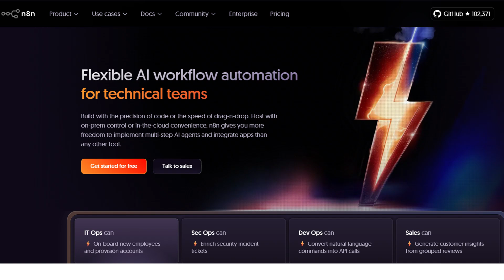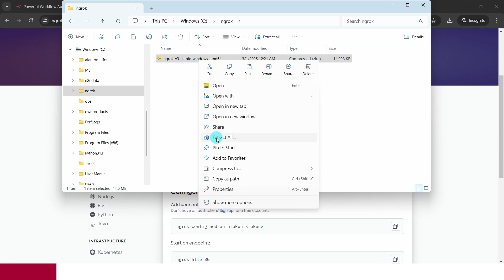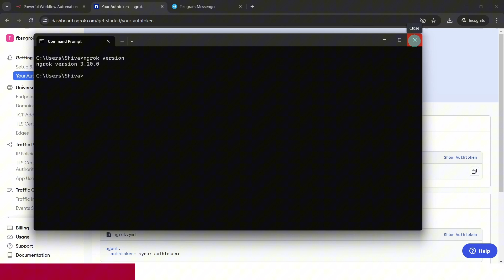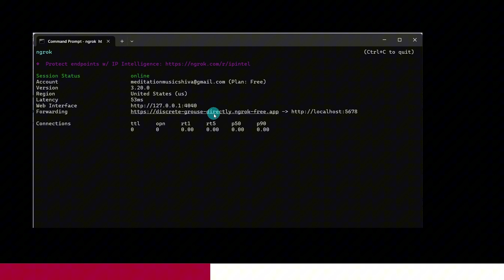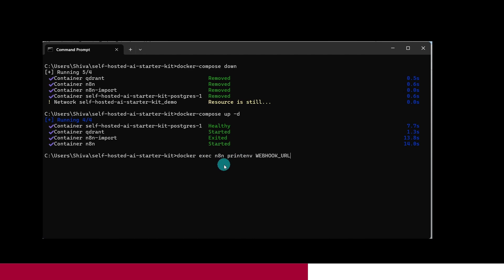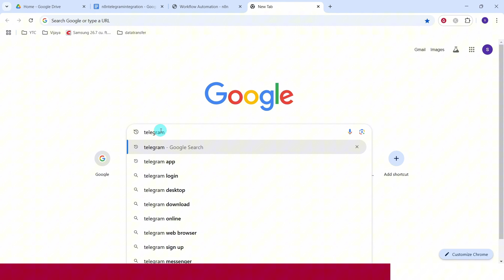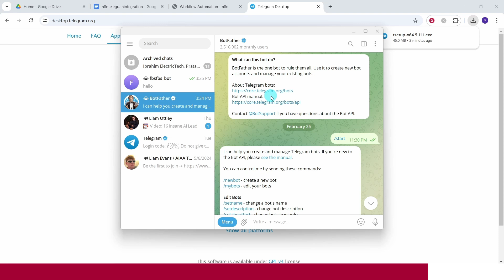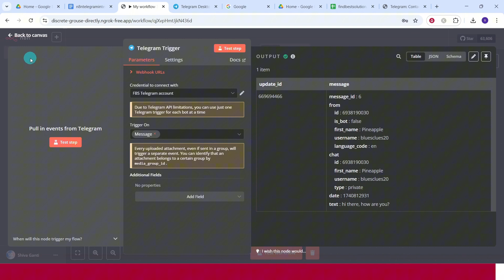Use Telegram With n8n On Your Own Machine (Zero Hosting!)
Learn how to integrate Telegram with n8n in a fully local setup—no server or cloud required! This step-by-step tutorial shows you how to run Telegram bots using n8n on your own machine for total control and privacy. Perfect for automation beginners and self-hosting enthusiasts.

Self-Host n8n With Docker In Minutes (No Coding Needed!)

Links To Tools Websites :
N8n cloud

Learn AI and tech with the best tools and tutorials by visiting
Welcome to the ultimate hub for n8n automation, Make.com (formerly Integromat) tutorials, and powerful AI tools to help you automate your business, save time, and scale smarter. On this channel, you'll learn how to build no-code workflows, connect your favorite apps, and create advanced automation systems using tools like n8n, Make, and OpenAI. Whether you're a beginner or an automation pro, you’ll find step-by-step tutorials, use cases, and tips to take your automation skills to the next level.